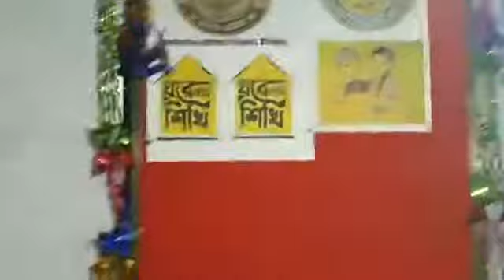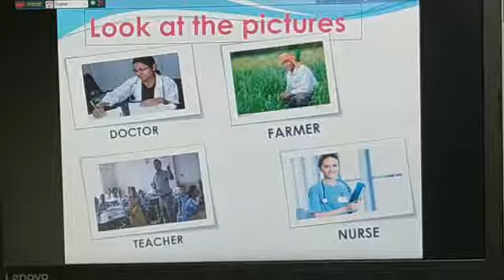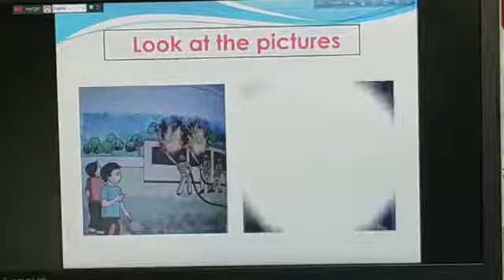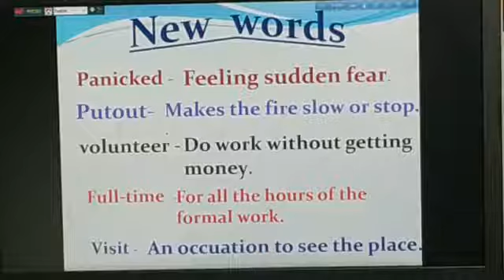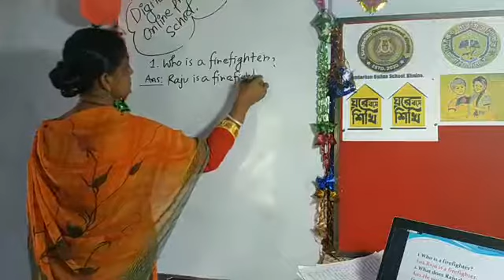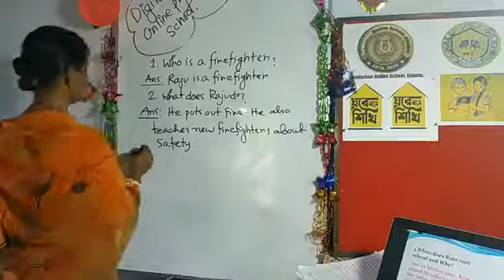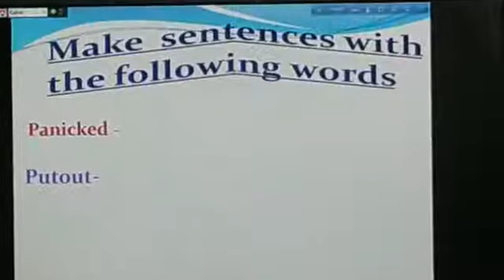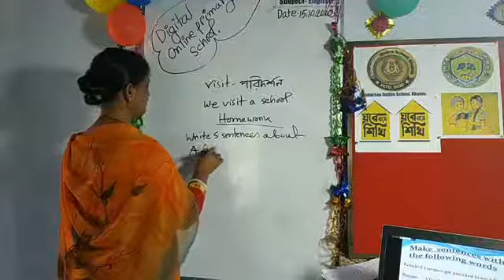live class 5,occupations,unit 9,live class16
ve class 5,occupations,unit 9,live class16